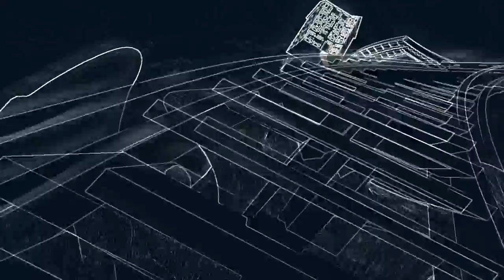Bad Trip: Navigate My Mind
Bad Trip is an immersive interactive system that enables people to navigate my mind using a game controller.

Since November 2011, every moments of my life has been logged by a video camera that mounts on my eyeglasses, producing an expanding database of digitalized visual memories. Using a custom virtual reality software, I design a virtual mindscape where people could navigate and experience my memories and dreams. The mindscape grows continually as fresh memories and dreams come in.

Creator, Visual Design, Architect, Programming, Sound Design: Alan Kwan